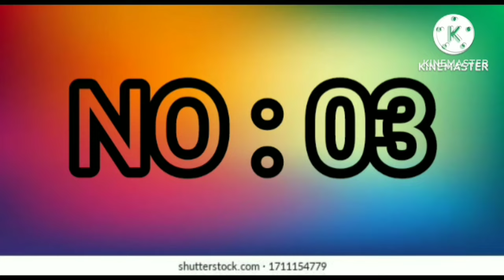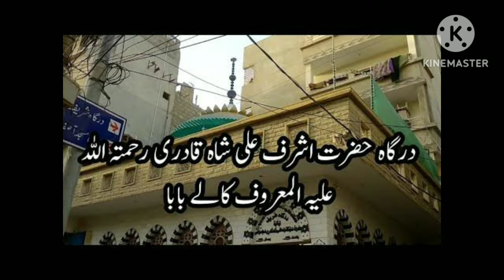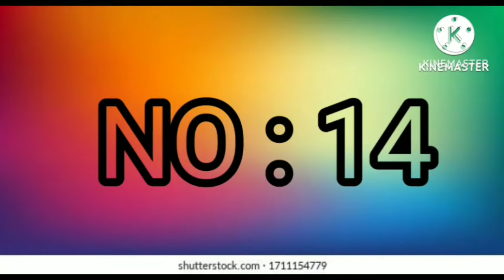Top 18 Famous Sharains Dargah in Karachi|Beutiful Places In Karachi